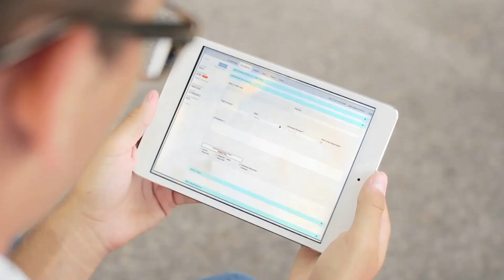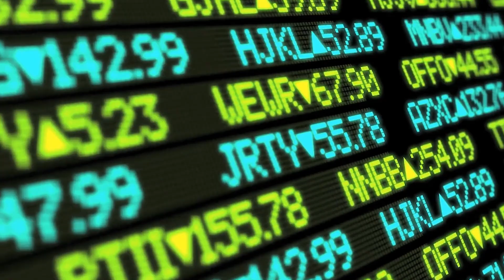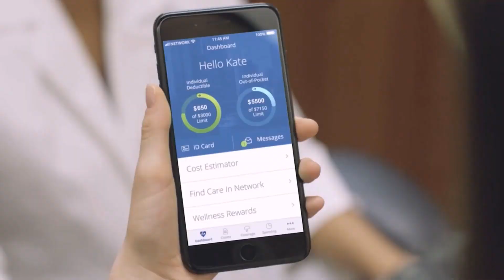Alpha TransForm Enables Digital Transformation with Mobile Data Capture and Analysis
Alpha Software's product platform, including Alpha Anywhere and Alpha TransForm - is ideal for building mobile business applications.